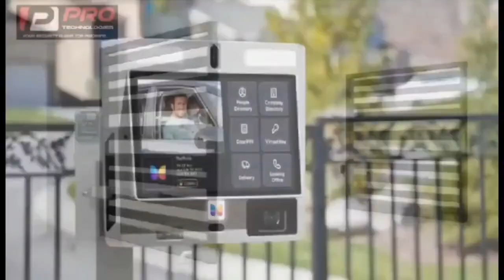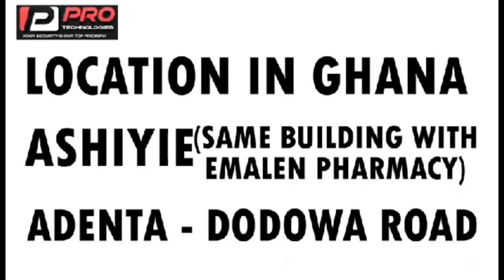spiritual tabaa vrs prophets & pastors